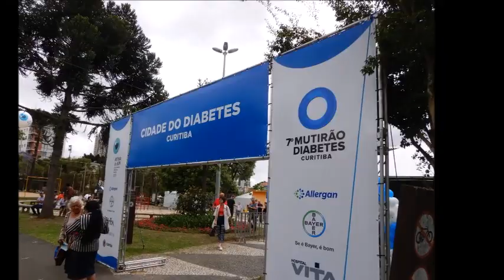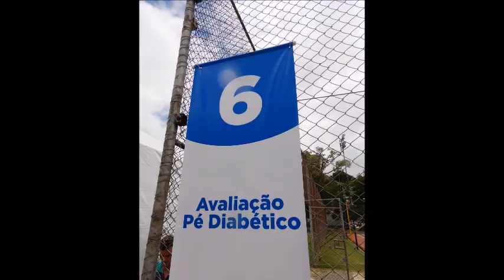Dia de LIONS e momentos de florese